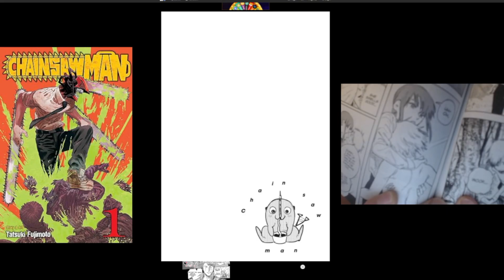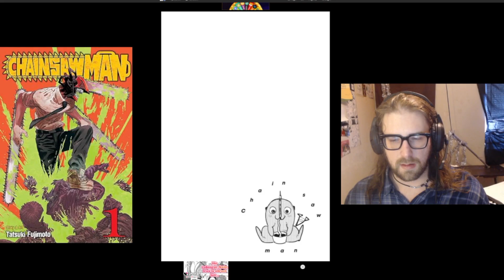Chainsaw Man Volume1 Chapter3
Twitch.tv/Lownaryouknowme
Youtube.com/Lownaryouknowme
Rumble.com/user/Lownar
Tiktok.com/@Lownaryouknowme
Instagram.com/Lownaryouknowme